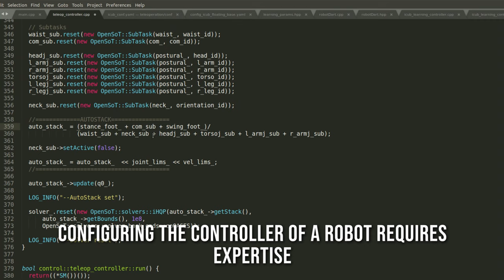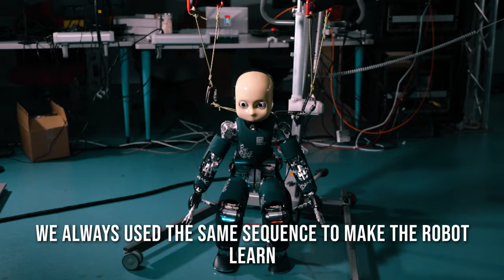Can A Robot Learn To Control Itself? | iCub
Can A Robot Learn To Control Itself?
It is possible to make the robot, or rather machine learning algorithms, learn all the possible parameters of the robot controller. We did that when standing on both feet, but soon we'll also do that with other categories of motion!

The video is based on the scientific work carried out  in the team Larsen at Inria Nancy Grand-Est, however it represents my personal view and not that of Inria. The research received fundings from the European Union (H2020 project Andy and ERC project Resibots) and was carried in collaboration with the University of Rome La Sapienza and the Italian Institute of Technology (IIT).
My research as a PhD student in the team Larsen is supervised by S. Ivaldi and J.-B. Mouret.

Artlist Licensed Music: Halation by Evolv and Slavin by K. Sparks